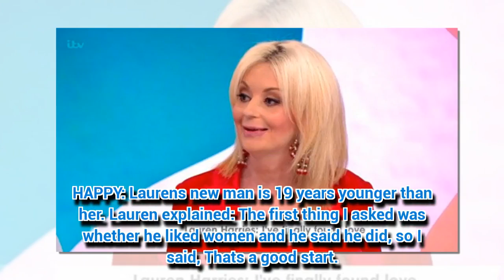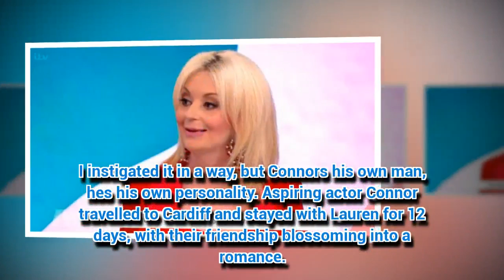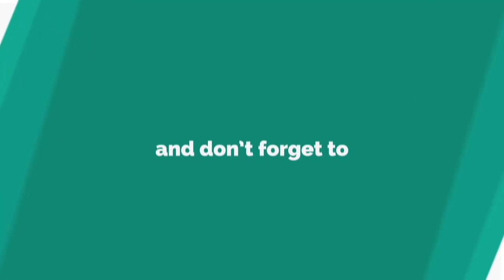Celebrity Big Brother star Lauren Harries, 40, unveils toy boy lover, 21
CELEBRITY Big Brother's Lauren Harries has introduced her toy boy lover to the world.